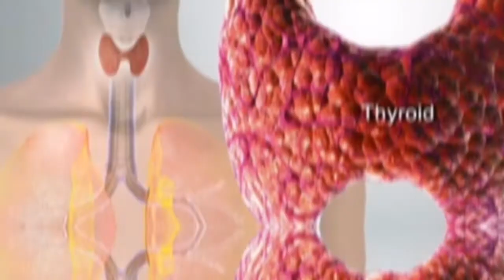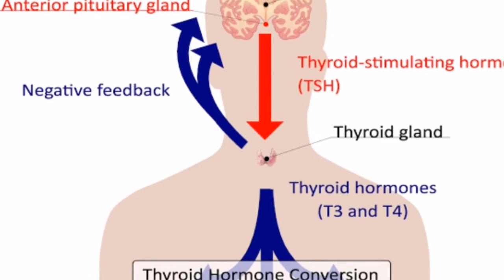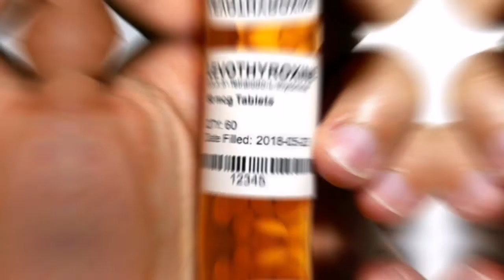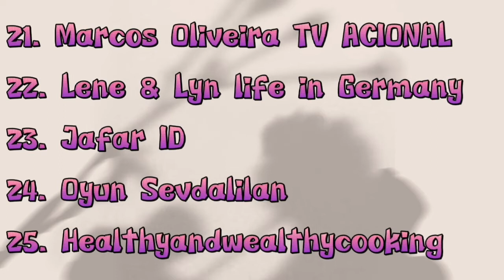SAKIT SA THYROID O GOITER,ALAMIN NATIN YAN‼️|Philippines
Hello Guys!

Itong video na ito ay para lamang sa mga naniniwala sa mga anting-anting(agimat),halamang gamot at mga pam-pa swerte.At kung ikaw ay isa sa mga taong hindi naniniwala sa mga ganitong bagay ,magbigay respeto nalang po at umalis o huwag nalang panoorin itong video na ito.☺️

CTTO.